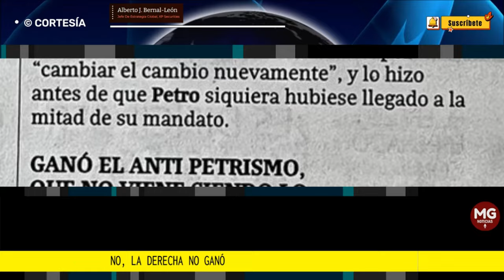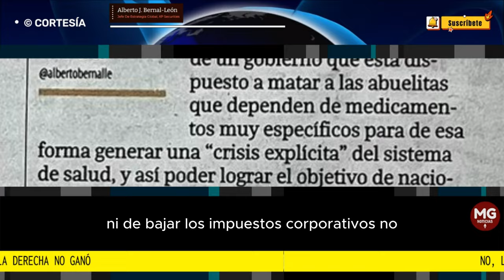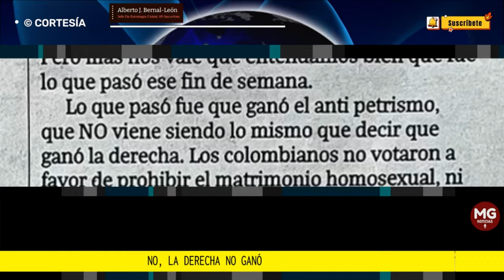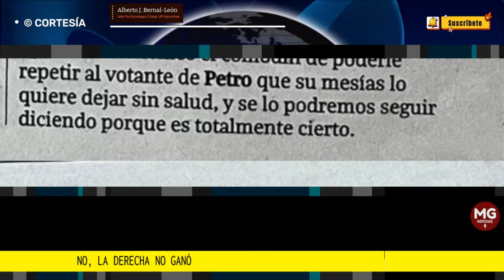NO, LA DERECHA NO GANÓ 📌 Por Alberto Bernal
Lo que pasó fue que ganó el anti petrismo, que NO viene siendo lo mismo que decir que ganó la derecha.
columna ALBERTO BERNAL para LA REPÚBLICA